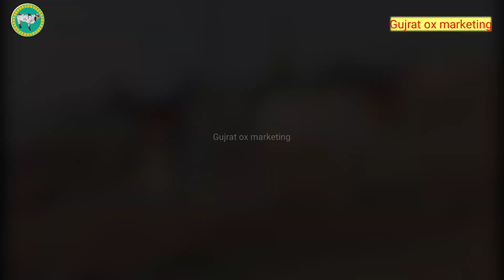Cute_market || Ox market || bell_bazaar || बैल_बाजार || બળદવેસવાના_છે.રવિભાઈ7434881893